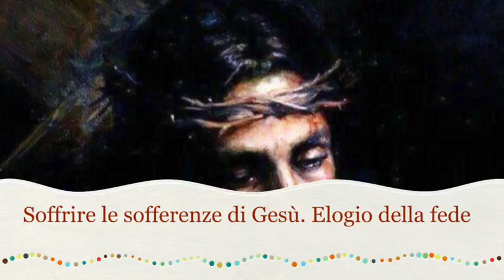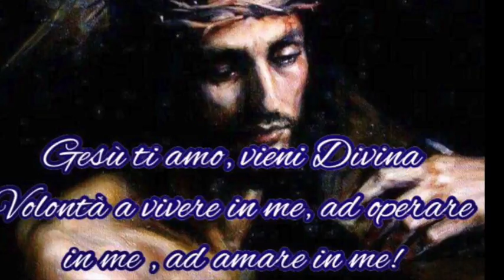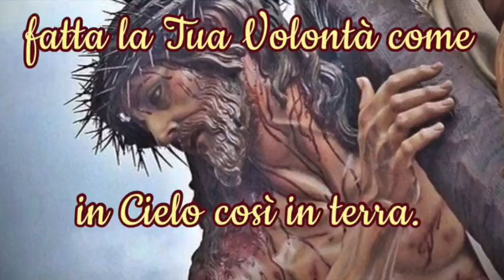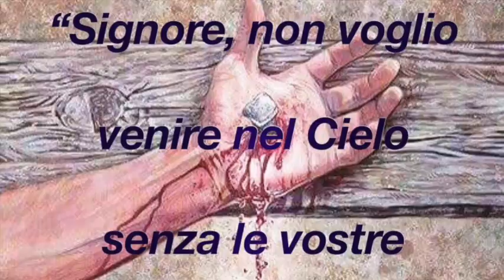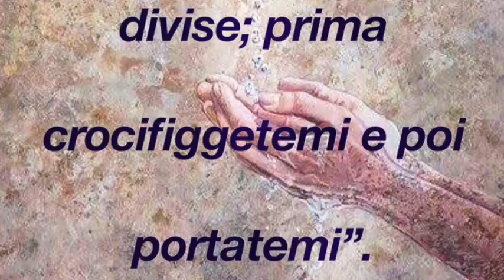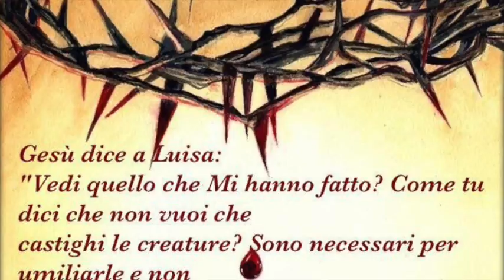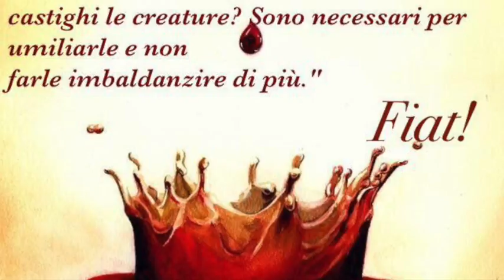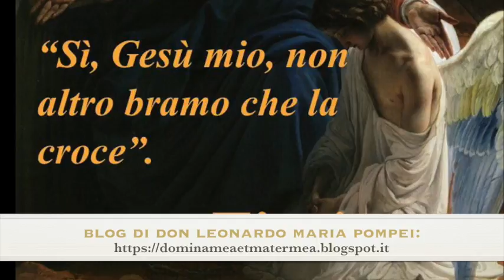Soffrire le sofferenze di Gesù. Elogio della fede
La Divina Maria le mostra il mare infinito dei suoi dolori e le grazie e le glorie che essi produssero. Gesù le spiega il valore incommensurabile delle sofferenze vissute come partecipazione alle sue stesse sofferenze e le immense ricompense a ciò riservate. Le parla del valore della fede e di come essa faccia entrare nell'anima la vita divina distruggendo quella umana. Cenni sulla Divina Giustizia e l'importanza delle anime vittime. Libro di cielo volume 4, capitoli 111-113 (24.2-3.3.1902), 12 Giugno 2018